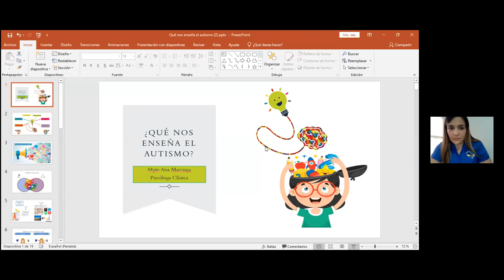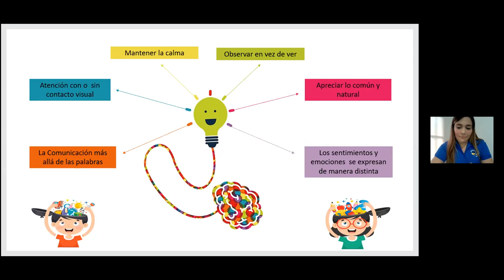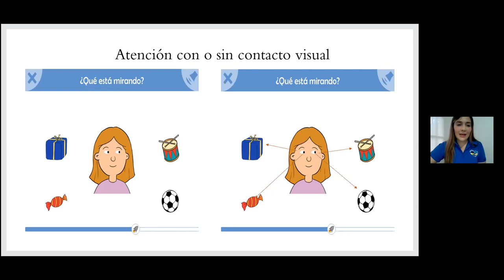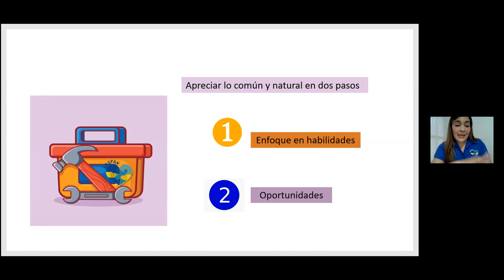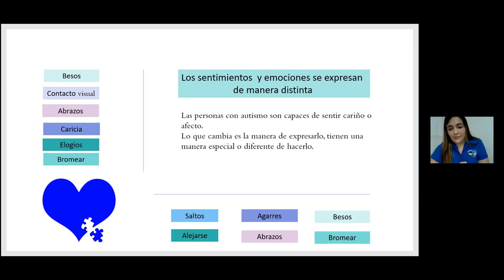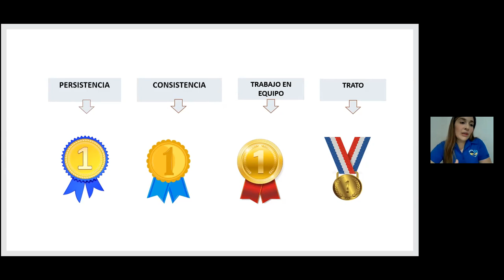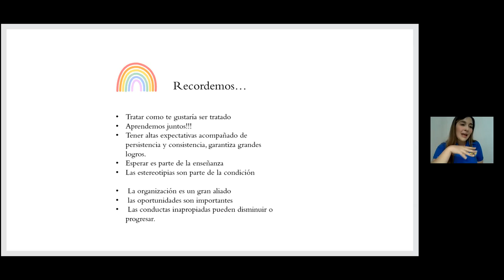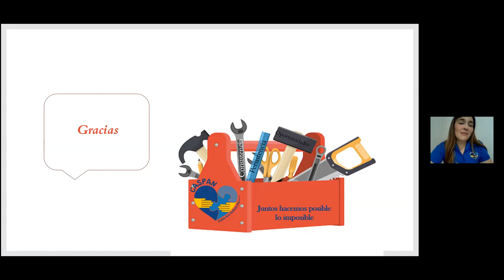5ta Videoconferencia Abierta a la Comunidad 2022: ¿Qué nos enseña el autismo? Herramientas prácticas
La Licenciada Ana Marciaga psicóloga clínica y especialista de CASPAN Sede de Herrera, nos llena la caja de herramientas para enseñar a personas con habilidades diferentes y nos hace un recorrido por todo lo que  ha aprendido en los 10 años de experiencia trabajando con personas con autismo y otras habilidades diferentes.  Los derechos de autor de esta presentación son de la Licenciada Ana Marciaga y su reproducción con fines lucrativos está prohibida.